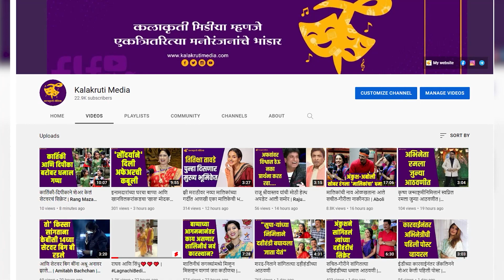अंतरा-मल्हारचा चाहत्यांसाठी खास संदेश व‌धमाल रिल... | Jeev Majha Guntala | Yogita Chavan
'कलर्स मराठी' वरील 'जीव माझा गुंतला' मालिकेने नुकताच ५०० भागांचा टप्पा पूर्ण केला आहे. आता यानंतर मालिकेची कथा अधिकच उत्कंठावर्धक वळणावर पोहोचणार आहे.
यानिमित्ताने अंतरा-मल्हार यांनी नचाहत्यांसाठी एक खास संदेश दिला आहे...‌